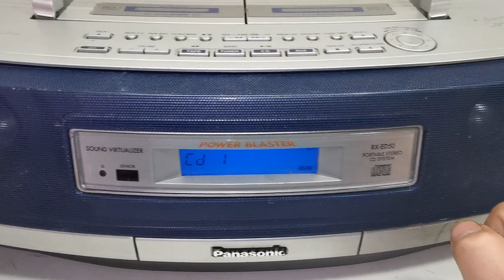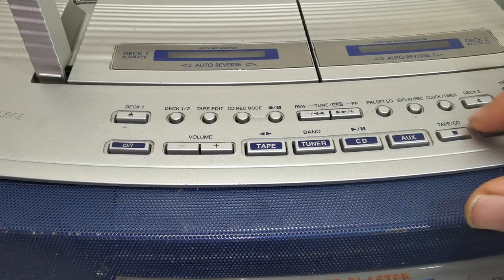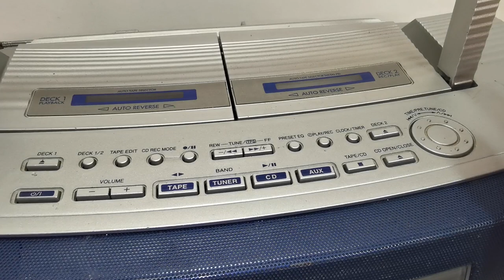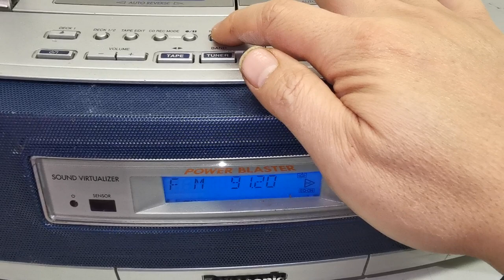PANASONIC RX-ED50 Portable Stereo CD Radio Double Cassette Boombox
Selling this PANASONIC RX-ED50 Portable Stereo CD Radio Double Cassette Tape Boombox. Cassette player can play tapes but needs service - Its out of tune. Other than that, it is in good working order. The radio is fully working in the radio mode. The radio's sensitivity is excellent on both bands (FM AM). CD section plays well. There are writings/labels found on top of the boombox (please see photos for details). The photos you see of the items on our site are of the condition and actual unit available that you will receive. You are welcome to inspect the item and please ask all questions before buying, it will be sold as is. Thank you.

Specifications
Model: RX-ED50
Type: Portable Stereo CD Radio Double Cassette Tape Boombox
Speaker full range: 8cm x 2
Jack Output: PHONES: 3.5 mm stereo
Jack Input: AUX IN: 3.5 mm stereo
Power AC: 230-240 V, 50Hz
Battery: 8 x UM-1 (Batteries) Not included
Remote Control: Not included
Dimensions: 490W x 270D x 140H mm
Weight: 5 kg

CONVENIENCE
Sleep Timer
RM Radio
2 Band (FM/AM) Synthesizer Tuner
4 x Mode Pre-grammed Equaliser
Auto Tracking
Clock

DIGITAL/ANALOGUE PLAYERS and RECORDER
Play/Stop/Skip/Search
Random Play
Digital Tuner

SYSTEM
24 Station Presets Memory
Auto Reverse
Front Loading CD Tray (CD, CD-R)
Full Logic Cassette Deck